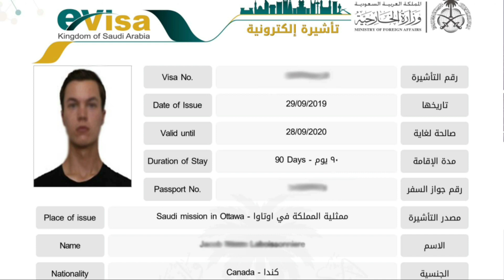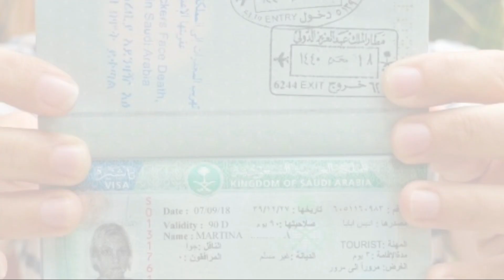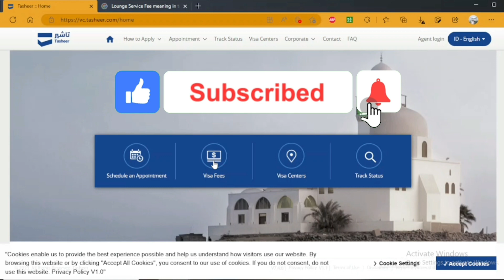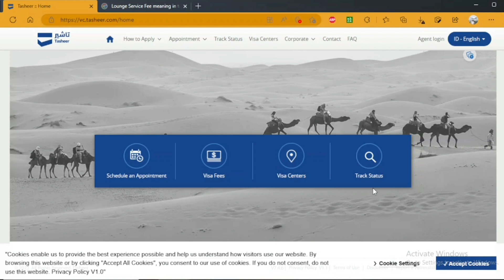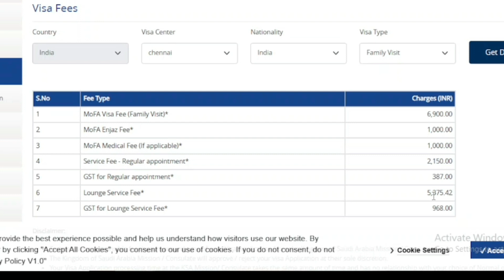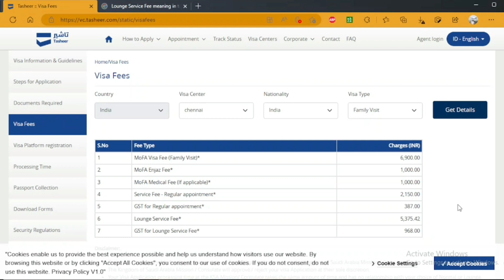Saudi Arabia Family Visa Stamping Fees|சவுதி அரேபியாவிற்கு ஃபேமிலி விசா ஸ்டாம்பிங் ஃபீஸ்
கீழே உள்ள லிங்கை கிளிக் செய்யவும்

Here we can see how much it will cost you to bring your family to Saudi Arabia For more online information like this please subscribe our channel and give a like to this video